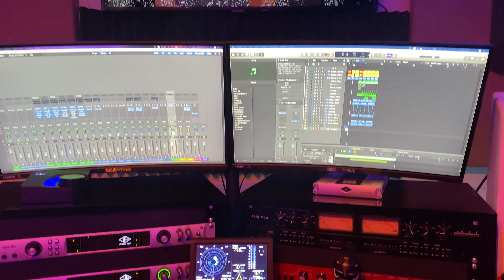It's Gorgeous Musique Presents The Experience with G-Unit Capo In Washington,DC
Welcome to It’s Gorgeous Musique! No work beats hard work! Studying the industry, we’ve noticed that online hasn’t been as successful as we would like. Washington DC is the birthplace to It’s Gorgeous Musique & Las Vegas is now our Headquarters! We have strong ties and a fully loaded team ready to work your record. We want to give artists and labels something that others aren’t GUARANTEED EXPOSURE!